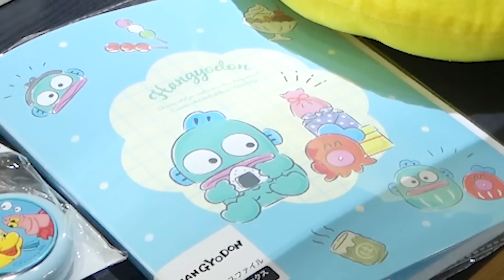過去最高の視聴者プレゼントも！サンキューマートで390秒買い放題してみた！【爆買い】【購入品紹介】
▼撮影協力
サンキューマート 原宿表参道店様

☆視聴者プレゼントの応募方法☆
【応募方法】
TikTokにろこまこあこチャンネルのYouTube動画で面白かったシーンや好きなシーンを切り抜いて投稿してもらいたいです！
※編集や加工もOKです。

【TikTokの投稿方法】
①「ろこまこあこ夏休みプレゼント企画」をタグ付け。
②ろこのTikTokアカウント（@roconz.0517rma）、ろこまこあこのTikTokアカウント（@atukiyo）をメンションする。
③TiKToKろこまこあこ、ろこアカウントのフォローをする。

【当選者】
期間内に動画1投稿の「いいね数」上位５名の方と、ろこ賞、まこ賞、あこ賞、ろこまこあこチャンネル賞、スタッフ賞をもらった人にプレゼント！
※ろこ賞、まこ賞、あこ賞、ろこまこあこチャンネル賞、スタッフ賞はいいね数に限らず投稿された動画の中から3人とスタッフが選びます！

【応募期間】
動画投稿日から2022年8月31日まで。

※期間内であれば何度でも投稿OKです！
※当選者の方にはスタッフのTikTokアカウント（@rocomacoaco_naip）のメッセージより連絡します！
※万が一、当選後の返信がなかった場合、当選は無効となりますので、ご注意ください。
※国内での郵送のみ対象となります。

こんにちは！

今回は久しぶりにサンキューマートさんで390秒爆買いしてみました〜！！

そして今回の買い放題企画もただの買い放題企画ではありません！ルールはこちら！
①1人390秒（6分30秒）ずつ買い放題できます！マックスの個数は15個となっています！
②15個のうち、自分が欲しいものを5個、視聴者さんにプレゼントしたいものを10個選びます！
③買い物をしているときに他の2人は買い物をしてる人の様子を見て、何が買い物をしている人の欲しい5個なのか推理します！
④買い物をしてない2人はどれが欲しそうな5個か発表して、見破られてしまったらその商品は募集で視聴者さんへのプレゼントとなります！

久しぶりのサンキューマートさんでの買い放題はやっぱりテンション上がりました！そして最後には視聴者プレゼントへの申込方法なども説明しているのでぜひ最後までチェックしてみてください！

そして、今日からろこまこあこチャンネルは2022年夏休みの毎日投稿がスタートです！楽しい動画やスペシャルな動画が上がるのでぜひチェックしてくれると嬉しいです！

今後もどんどん動画を投稿していきます！

▼その他のオススメの買い放題の動画はこちら！
重くて相手の欲しいものを取ってきた方が勝ち！久しぶりに3姉妹でクレーンゲーム対決をやってみた結果・・・【ゲーセン】【エブリデイとってき屋】

お互いが欲しい駄菓子を買ってこないといけません！駄菓子を1000円分ずつ三姉妹で買い合いっこしてみた！！【購入品紹介】【買い放題】

【1人15個ずつ】ダイソーで時間制限なしで買い放題してみた！購入品紹介していくよ！【100均】【DAISO】

【ずっとやりたかった企画】カタカナ禁止でヴィレヴァン1万円分買い放題やったら楽しすぎた！！！【ヴィレッジヴァンガード】【購入品紹介】

【買い放題】3人合計でピッタリ2万円分を目指せ！ドンキでピッタリお買い物選手権をやってみた結果・・・【購入品紹介】【ドン・キホーテ】